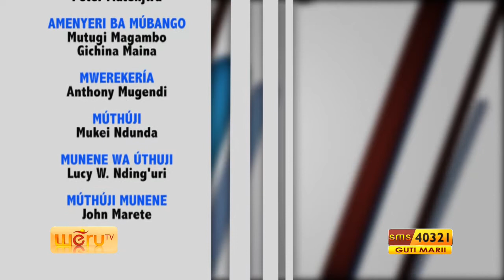KAIGUETIE episode 29